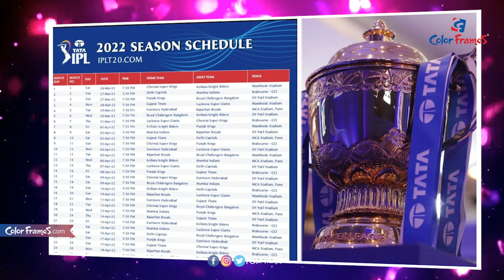ఆర్సీబీ షెడ్యూల్ ఇదే| Royal Challengers Bangalore(RCB) Full Schedule For TATA IPL 2022 |Color Frames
చూసినందుకు కృతఙ్ఞతలు.